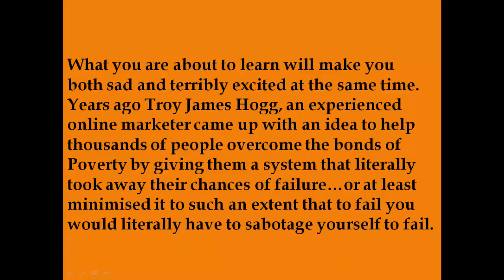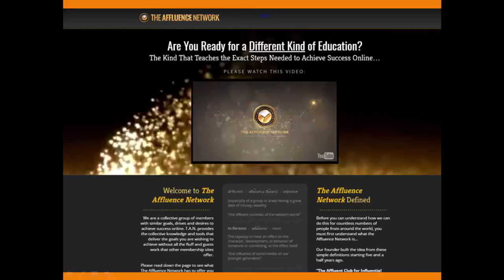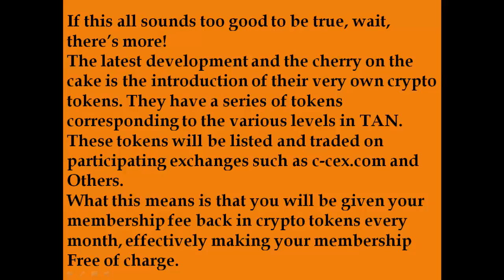Troy-James-Hogg-TANI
For over five and a half years, it has been the ambition of one online marketer to help others succeed online. With the terrible failure rate online, he felt that he had to do something to change the odds.Reaching his dream was not an easy road and he learned a number of lessons the hard way.It was discovered that education, or lack thereof was the main contributing factor of failure in most cases so he set about to create systems that would both teach people and also automate some of the most tedious tasks.These systems were software packages. It is costly to have software developed, to offset this, he pre-sold beta versions of the software  to a group of beta testers at lower prices. This is where he made his biggest mistakeYou are probably wondering who I am making refrence to right?His name is Troy James, also known as Troy R Hogg or just TJ to his closest friends.Being such a successful marketer online, he was constantly coming up with bright ideas for software at such a rapid rate and “pre sold” them to cover the costs of even more systems developments. This led to a lot of dissatisfaction amongst his customers who demanded mass refunds.Troy was able to re-pay a number of them that requested refunds from funds that he had, but could not pay all of them. The rest decided to form a group hell bent on destroying Troy and his dream. They set up a website and began posting partially factual and one-sided articles labeling Troy as a scammer and a thief{The articles that have been published, although semi factual, have not only caused a lot of obstacles for Troy on his journey to develop and deliver a business model to help other people, but it has also sabotaged any efforts to raise the money for the refunds. Quite frankly, they have shot themselves in the foot.Notwithstanding the deliberate and malicous efforts of this group, Troy has managed to quietly put his business together and get it launched. Currently the site is in Beta phase of its launch sequence. The internet has never seen anything like the Affluence Network which offers the individual the opportunity to learn how to legitimately make money online without resorting to dubious methods such as very risky ponzi schemes and HYIPs (High Yield Program) Besides offering a very large and comprehensive range of courses on methods to make good money online, the Affluence Network also offers opportunities for those that are intot he team building niche with a very lucrative and unique compensation planIf it had not been for this refund group obstructing the launch of YTroy's dream business opportunity, crypto currency would never have been incorporated into TANI. TANI has become so huge when it comes to the value it offers its members, its unbelievable. As we know, crypto currency is quickly becoming the norm as it has all the characteristics of a non regulated “currency for the people”.Digital currency and  blockchain technology specifically is fast becoming recognised as the best and most secure way of preserving your wealth lately. Obviously, keeping physical precous metals in your own safe is still the safest method though{The bottom line is that if Troy was really the fraudster they have portrayed him to be, he would have been long gone with the money long ago and not have spent all he had on the development of this business.|{The real truth is that if Troy James or Troy James Hogg was the bad man he has been made out to be, he would have done a runner long ago taking all the money woth him. In stead what he has done is stay the distance and literally put everything he has into proving that he is a man of integrity by getting his dream business of helping others to succeed up and runningFor more information regarding this lucrative business,visit the link below and get a FREE 30 day free no strings attached membership to see it for yourself.